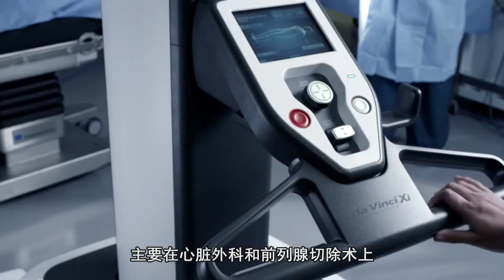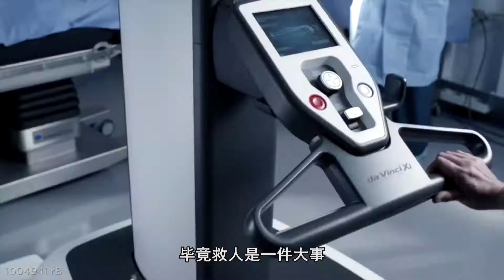手术机器人问世花天价才能用，你愿意让机器人给你开膛破肚吗？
这两年科技发展脚步迅速，关于人工智能的消息接踵而来，比如说和柯洁对阵的“阿法狗”，还有《最强大脑》中的机器人小度，这些都代表着人工智能时代的到来。